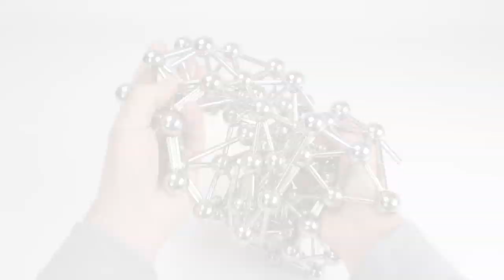Soccer Ball made of Magnets | Magnetic Games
The coupling of bar magnets and 20mm steel balls works, the result of this soccer ball (or Fullerene molecule) is satisfactory, the sounds are different from the usual but I like them, do you like them too?